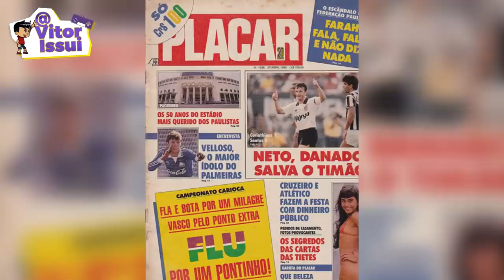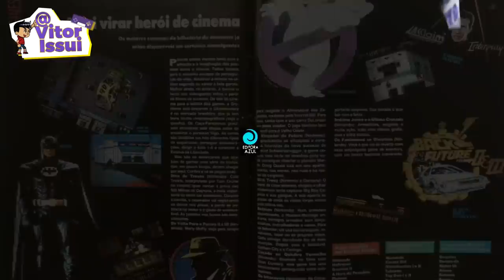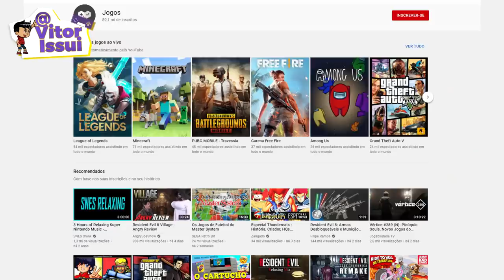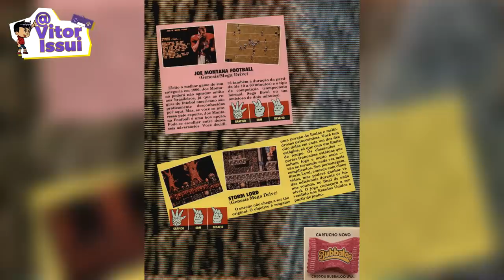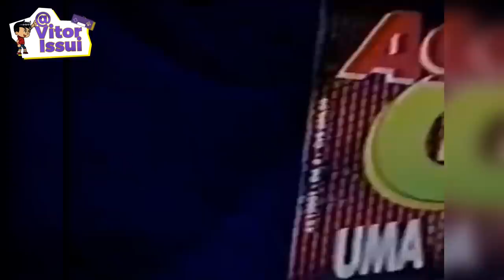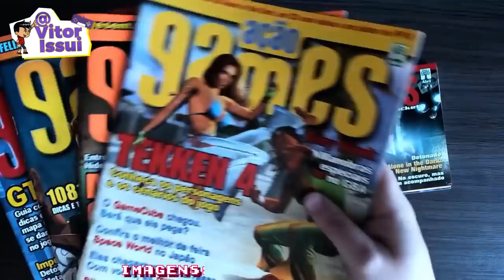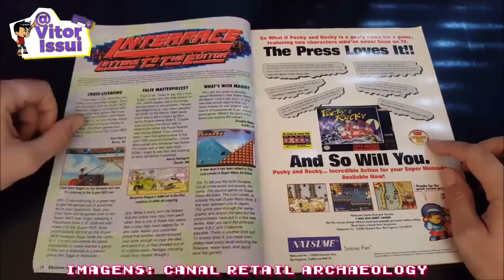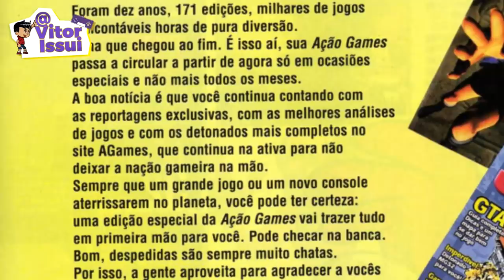AÇÃO GAMES: A História da Primeira Revista de Videogames do Brasil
♦Roteiro do Video:
Equipe CriaBits